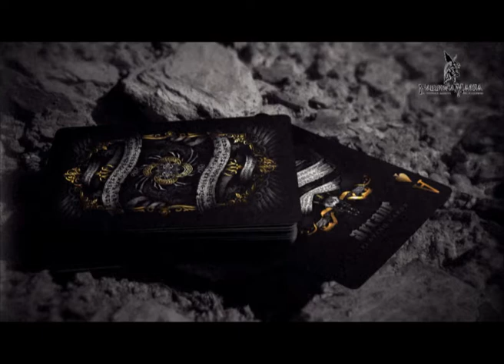Arcane Gold Edition (Rare) (1435)